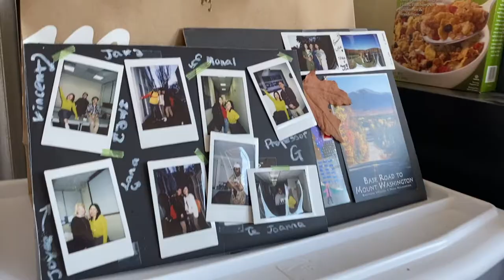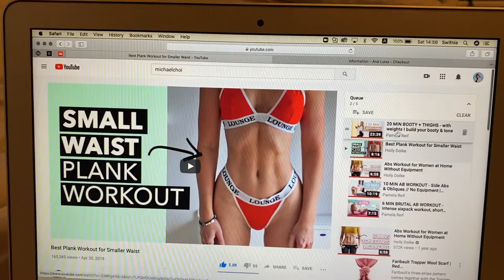VLOGMAS 🎄#1｜Simple Joy, Room-tour, Workout with me!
Welcome to the last month of this decades friendsssss :)
Wish you all the best for December and the final projects!

About Me:
Hey I am Sunny, that’s my name and who I am. I am 10% left-brained and 90% right-brained. I love visuals, flowers, outfits, enjoy simple pleasures and hope to bring that warm and sunny days to you too!